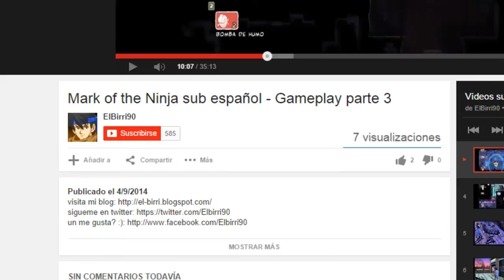Mark of the Ninja sub español - Gameplay parte 5